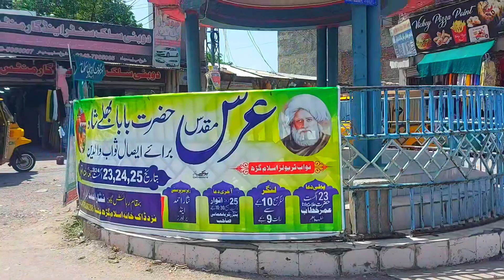Visit to Islamgarh Bazaar || اسلام گڑھ بازار || Mirpur Azad Kashmir || New Town Islamgarh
islamghar bazar
islamgarh bazaar
islamghar
islamghar bazaar
islamghar
islamghar bazer
islamgar bazaar
,bazaar islamgar
visit to islamgar bazaar
islamghar city
bazar
travel to islamgar bazaar mirpur
islamgar
islamgarh bazar
main bazar islamgarh
islamghar bridge
islamghar azad kashmir
islamghar video
visit to islamgarh bazaar
islamghar mirpur
new tone islamghar
new town islamghar
my islamghar city
islaghar
islamghar mirpur azad kashmir